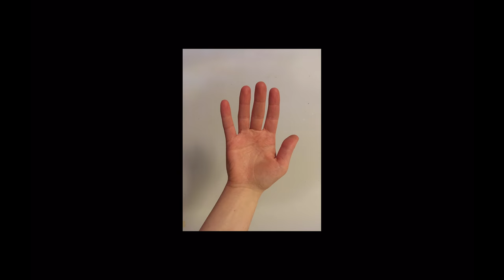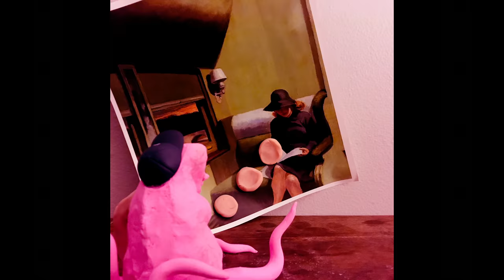YUVEES - Samsong Galaxie 500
Song: Samsong Galaxie 500
Album: Human Dance
Artist: YUVEES

Painters featured in video:
Edward Hopper (Jul 22, 1882 - May 15, 1967)

Video editing and animation by Sam Oxley